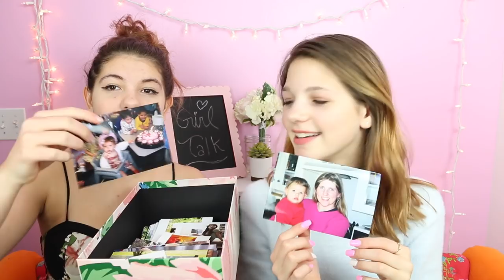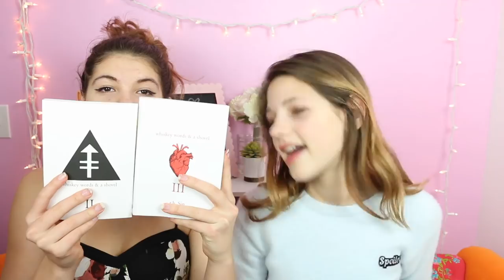What Lily got for her 16th Birthday Haul!!! Girl Talk Season 1 Ep.15 (Last Episode)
Lily turned 16 and got. well, see her birthday haul.

Tell us what you want to see us do in season 2!

PRIMER -
FOUNDATION -
Bronzer -
Benefit Cosmetics Hoola Bronzing Powder 0.28 Ounces
CONCEALER -
HIGHLIGHTER -
BLUSH -
Tarte Amazonian Clay 12-Hour Blush
EYESHADOW -
MASCARA -
LIPS -
Colourpop Supernova Shadow
Colourpop Amber Lipstick
SETTING SPRAY -
Urban decay
FIONA FRILLS -

ANNIE'S Slime SUPPLIES:
1 gallon of Elmer’s glue on Amazon